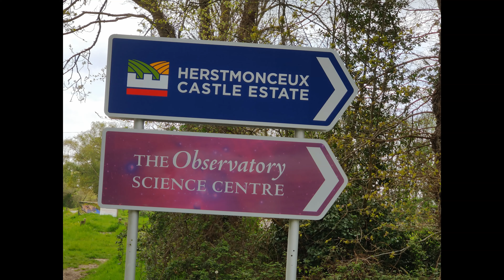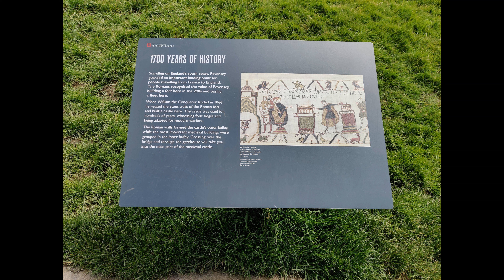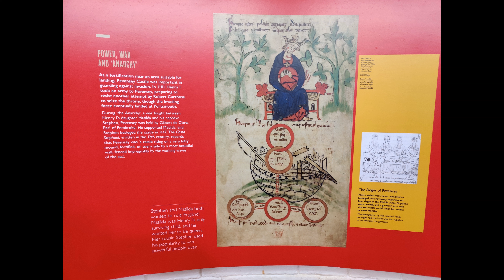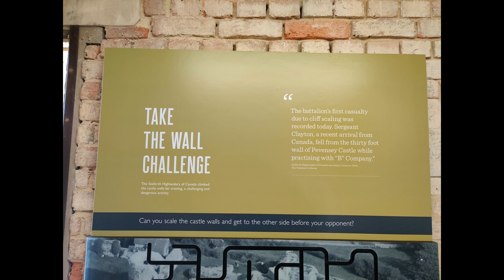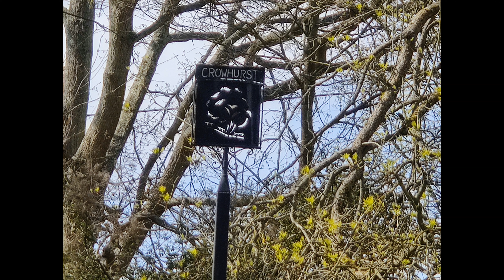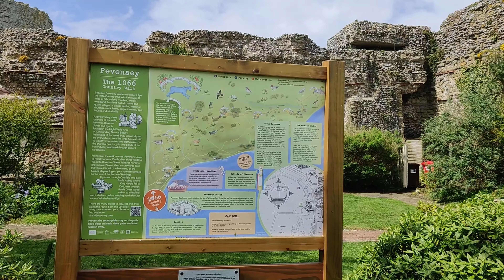Our Holidays, Blog 193 Pevensey Castle , Crowhurst, Herstmonceux, Normans Bay 2nd May 2023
From our travels, Our Holidays, Blog 193 Pevensey Castle , Crowhurst, Herstmonceux, Normans Bay 2nd May 2023